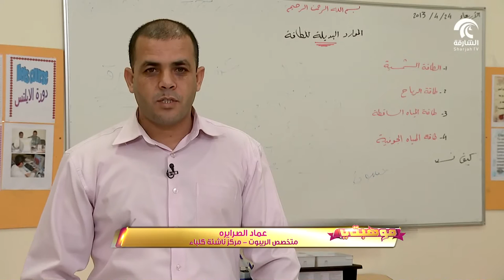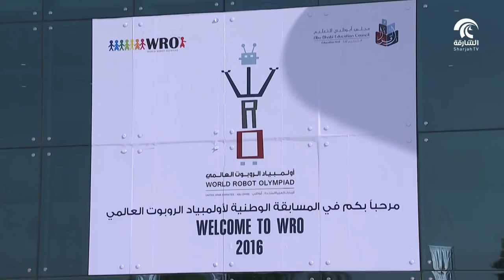برنامج موهبتي: عمر الزعابي